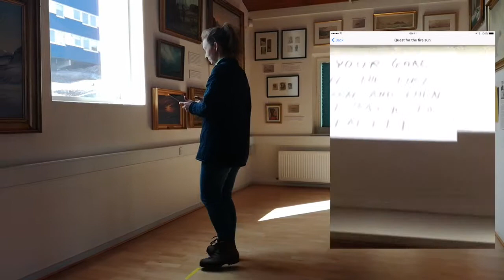Demo of a quest with branches in PROMIS at Nuuk Art Museum